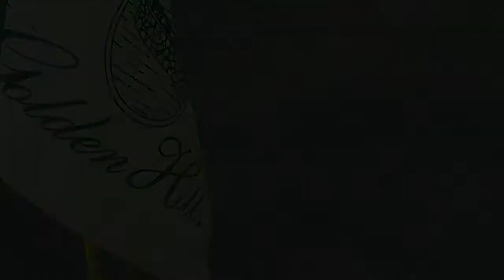Golden Hills - Renovation 2 Week Update